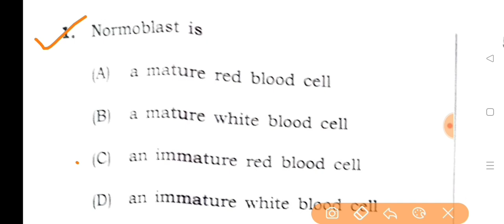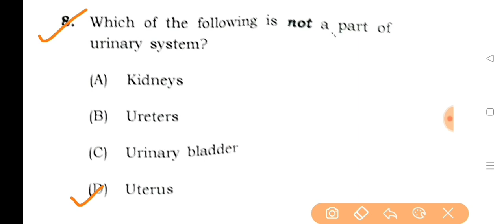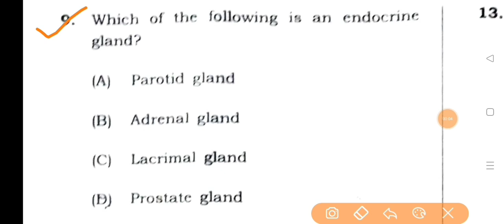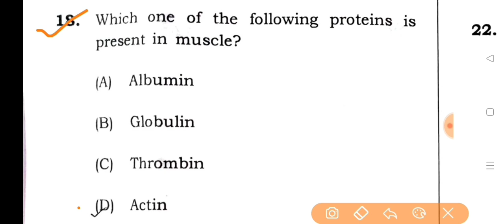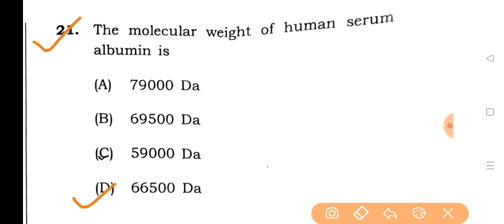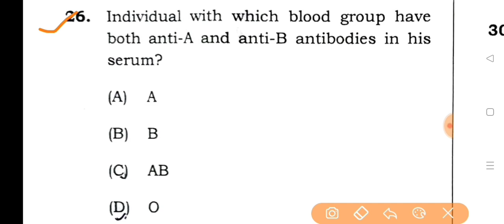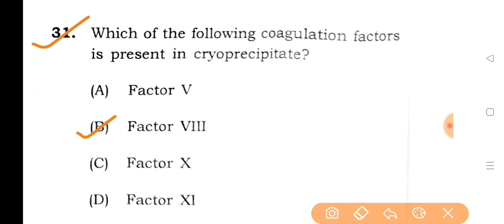Assam DHS Laboratory Technician/Blood Bank Technician Previous Year Question Paper 2021/Must Watch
Assam DHS Laboratory Technician and Blood Bank Technician Previous Year Question Paper 2021.